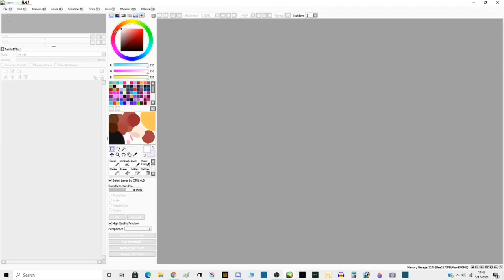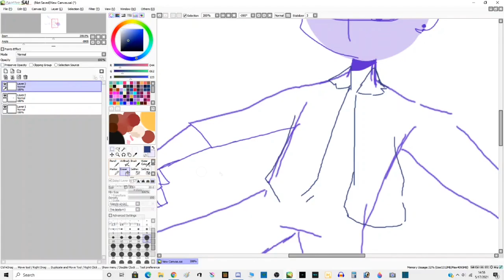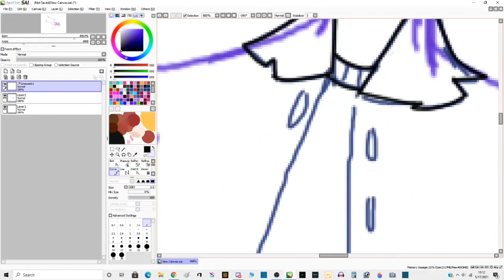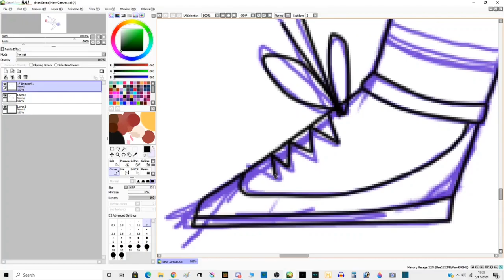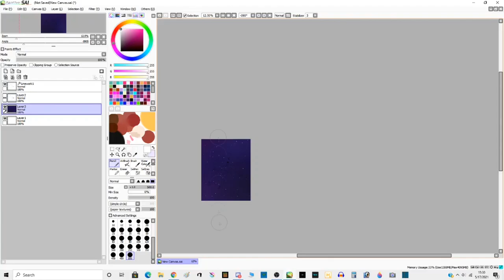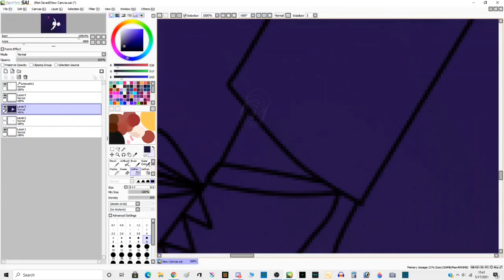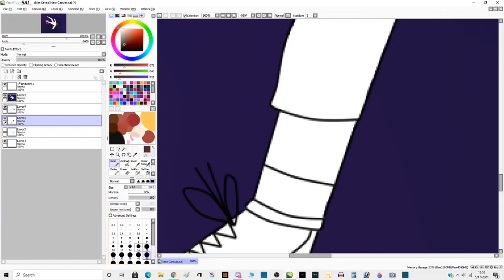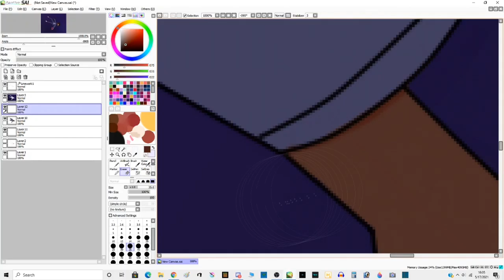Sos415 speed draws-galaxy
Hi y'all im back

This drawing took lots of time so i hope you like it

Music